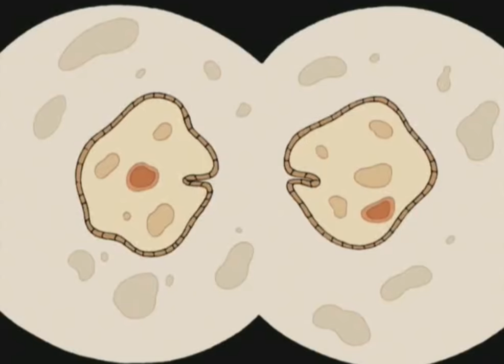Family Guy: Joe's New Surveillance Van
Hey doug, I just spit in that guys eggs

Season 3 Episode 19 "Torn Apart"